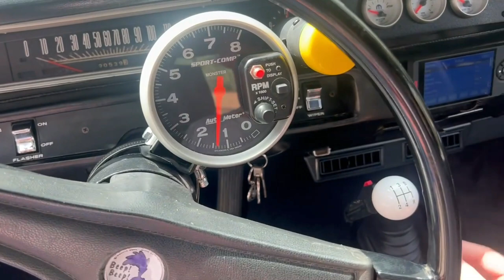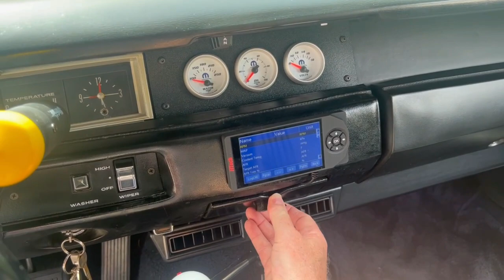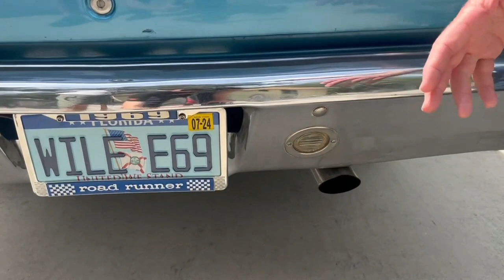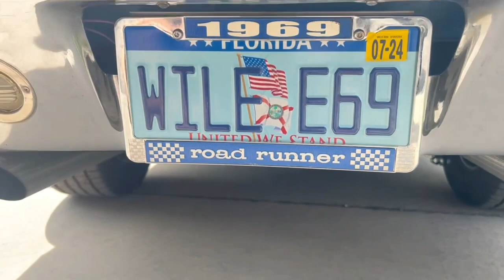Sick 600HP 69 Roadrunner Resto 492 Stroker: Chip's Garage Episode 33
Check out this super nasty 69 Plymouth Roadrunner Restomod in B5 blue. The owner made this beauty his own with a 492 stroker, aluminum RPM heads, 5-speed tranny, Moser dana rear, full MSD ignition, fuel injection, line lock, QA1 tubular frontend, 3" TTI exhaust and so much more. Wait until you see this absolutely gorgeous and fast muscle car. Oh, and don't miss the end of the video where he shows us exactly what it will do!